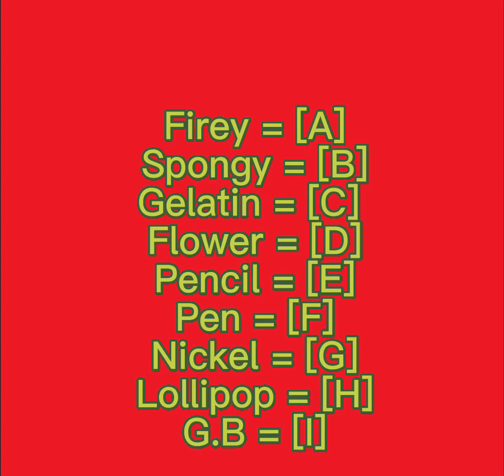BFB : Chaotic Battles - Viewer Voting Episode 1!